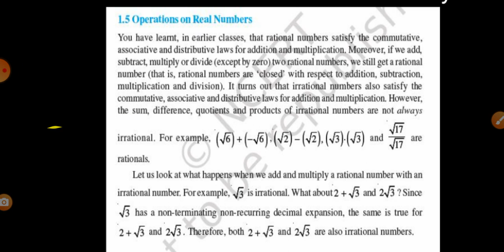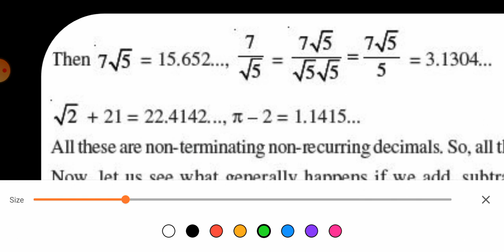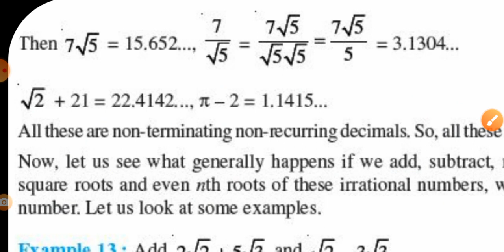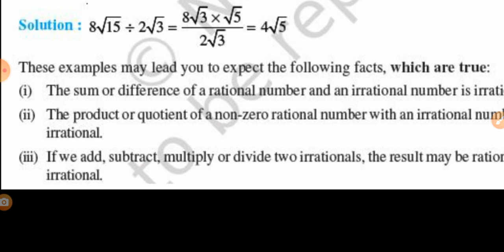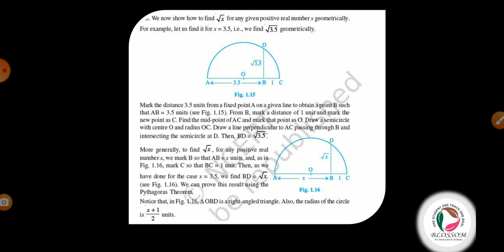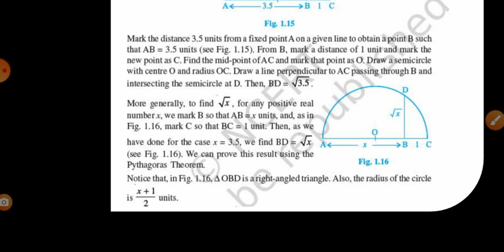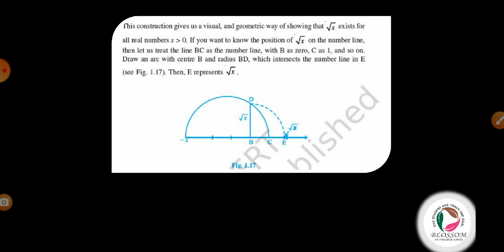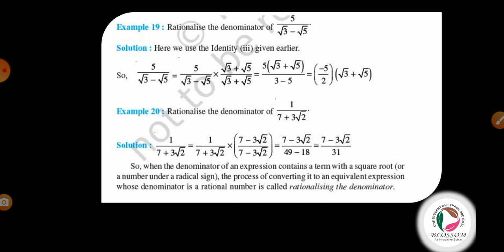Class 9th Maths Lecture-9 Ch-1 Theory Ex 1.4